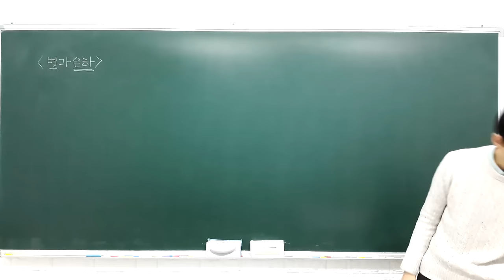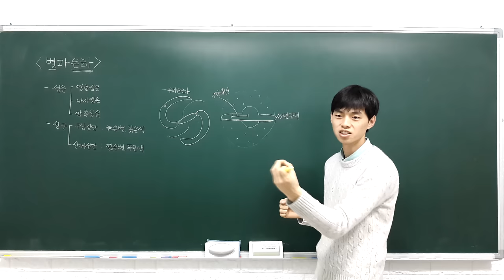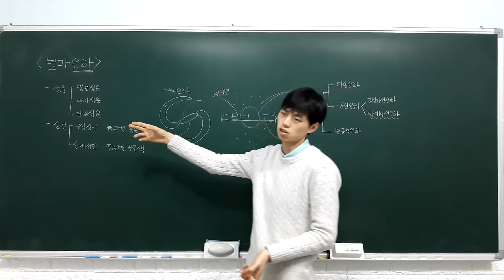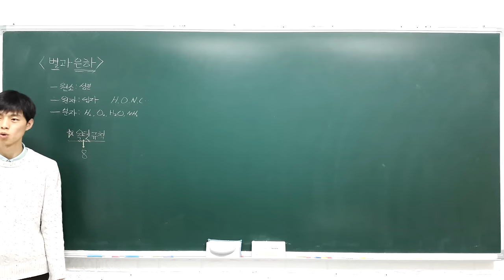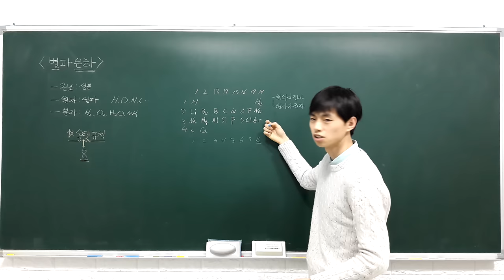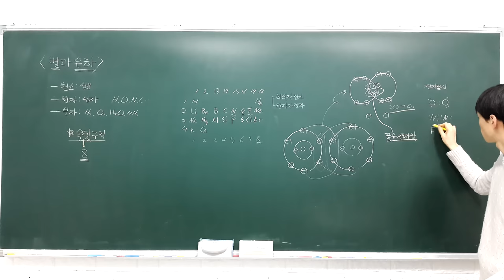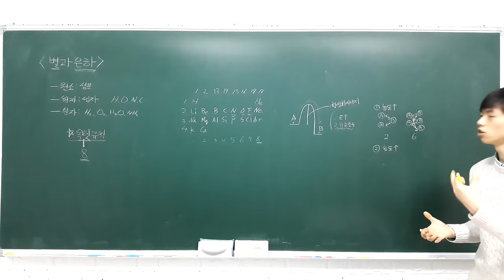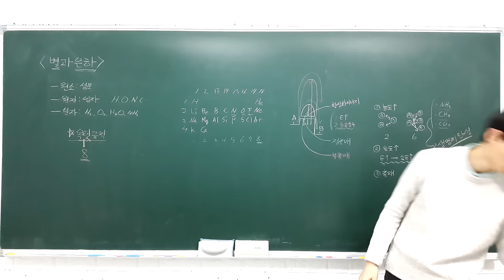고등 융합과학 1 3 2 은하의 구조, 공유결합, 반응속도